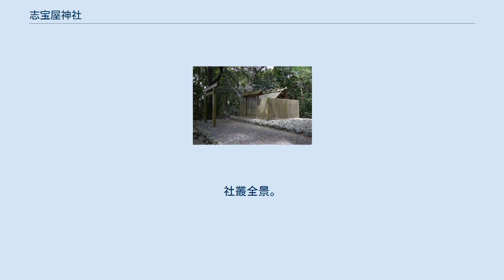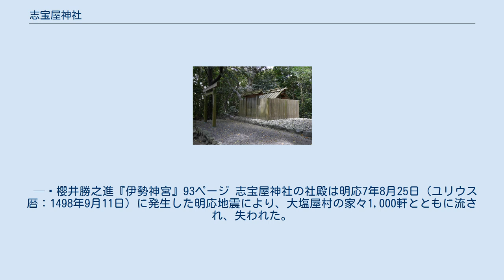志宝屋神社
社叢全景。
参道口に鳥居が見える。
 志宝屋神社（しおやじんじゃ）は、伊勢神宮豊受大神宮（外宮）の末社。
外宮の末社8社のうち第8位である。
 祭神は塩業の神であり、鎮座地の三重県伊勢市大湊町では、かつて製塩業が盛んに行われていた。
 20世紀までは造船の街であった伊勢市大湊町に鎮座する。
大湊町は河口の三角州であり、周囲を堤防で囲まれている。
伊勢市御薗町方面から宮川の堤防道路に沿って進むと、志宝屋神社の森が見える。
神社の森は「鵜の森」と呼ばれる。
神域の面積は2反2畝23歩（約2,257.85m2）。
 周辺住民からは「明神さん」、「湊の明神さま」、「塩屋明神」と呼ばれ、親しまれる。
 祭神は鹽土老翁（しおつちのおじ）。
塩業の神であるとともに海路の守護神でもあるが、地域住民からは安産の神としても広く信仰されている。
 宮城県塩竈市の鹽竈神社より1座の御魂を分霊して祀ったとする伝承がある。
 伊勢神宮の末社の定義より『延暦儀式帳』成立、すなわち延暦23年（804年）以前に創建された。
鎮座地周辺は「大塩屋村」と呼ばれ、伊勢神宮に奉納する御塩を焼く村人が多かったという。
櫻井勝之進は、志宝屋神社に関連して、以下のように述べている。
 塩屋というのは後世に大湊として繁栄した港町の古名といわれるが、当時はまだその社も末官帳社であったとすれば、塩焼く煙の立つほどの小村にすぎなかったのであろうか。
 — 櫻井勝之進『伊勢神宮』93ページ 志宝屋神社の社殿は明応7年8月25日（ユリウス暦：1498年9月11日）に発生した明応地震により、大塩屋村の家々1,000軒とともに流され、失われた。
その後、寛永21年（1644年）に再興され、今日に至る。